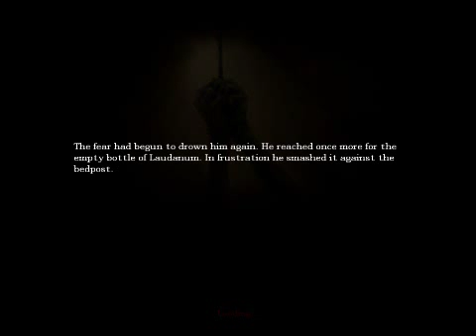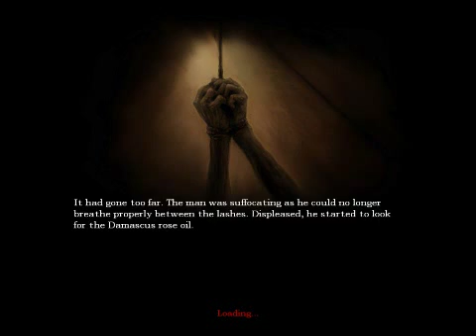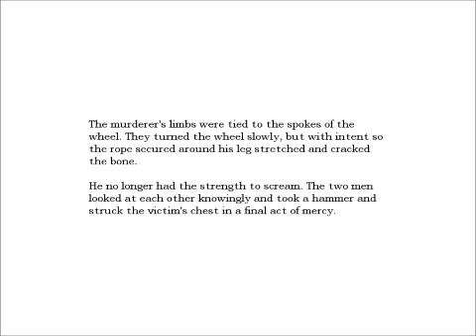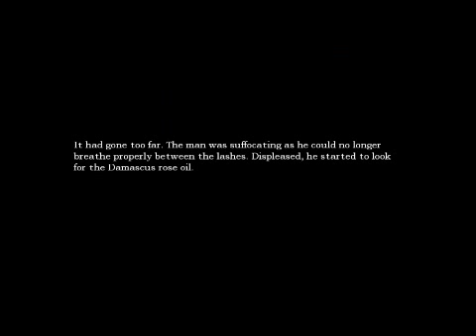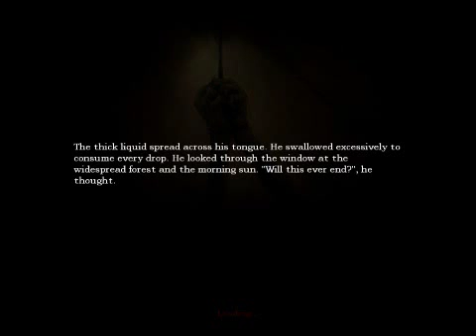Let's Play Amnesia Part 15: Fucking Iron Maidens